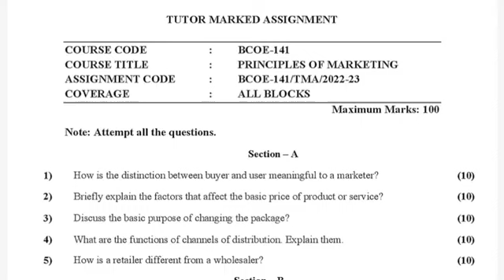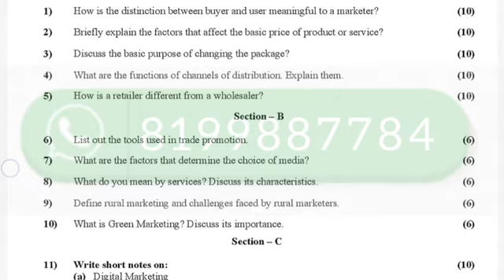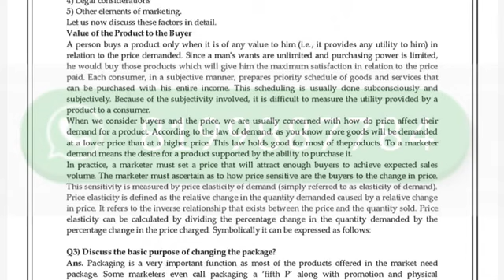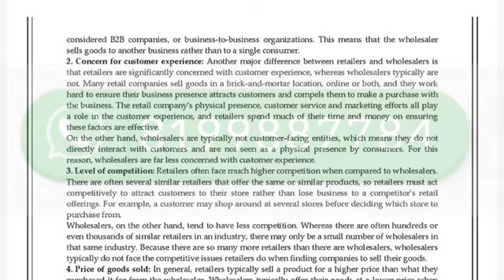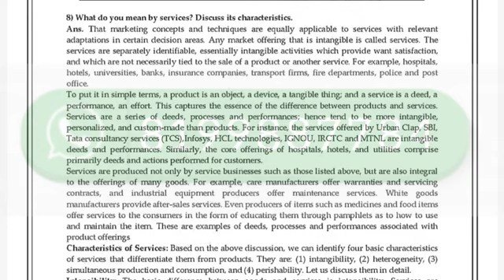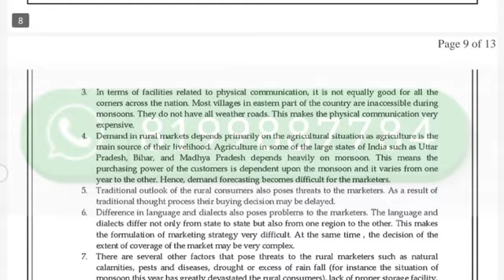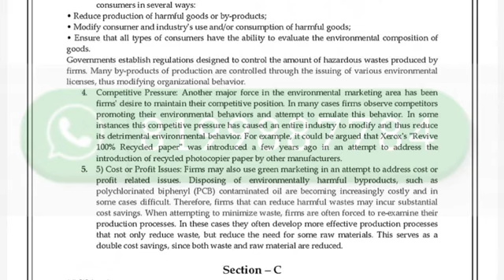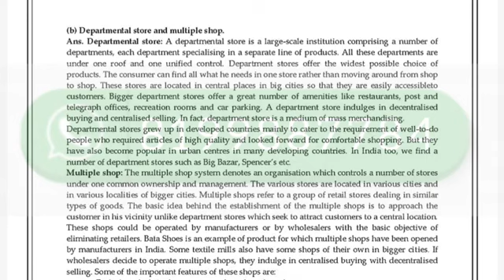BCOE-141 SOLVED ASSIGNMENT 2022-23 I BCOE-141 SOLVED ASSIGNMENT 2022-23 IN ENGLISH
BCOE-141 SOLVED ASSIGNMENT 2022-23 | BCOE-141 SOLVED ASSIGNMENT 2022-23 IN ENGLISH | BCOE-141 ASSIGNMENT

ASHISH VERMA

ASHISH VERMA

👉 ALL CERTIFICATE

👉 IGNO

BCOE-141,
BCOE-141 ignou important questions,
BCOE-141 ancient and medieval societies,
BCOE-141 chapter 1,
BCOE-141 ignou solved assignment,
BCOE-141 ignou,
BCOE-141 solved assignment in ENGLISH